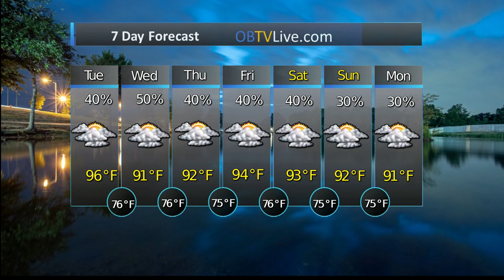Dream Maker Realty Aug 11 2020